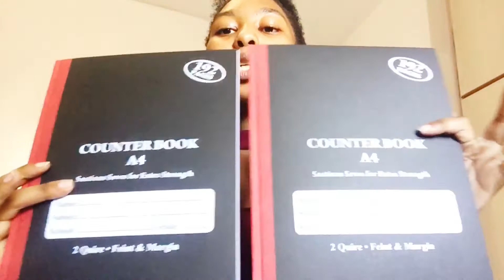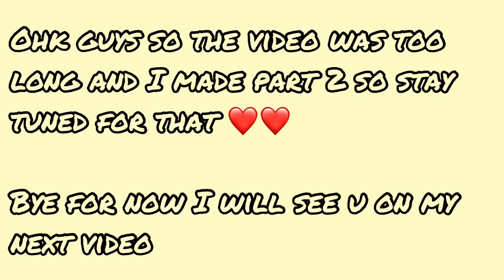WEEKEND WITH ME || Grocery Shopping, Cleaning etc|| Zine Mercy❤️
Hello Loves❤️

Here is another video where u spend the weekend with me, go grocery shopping and also clean my room.